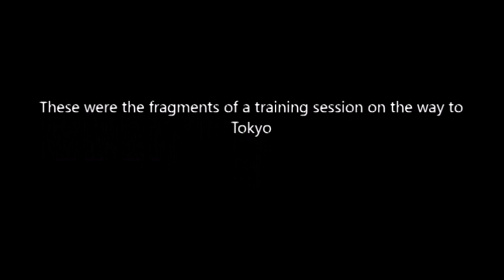Iten 2016 (1)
These were the fragments of a training session on the way to Tokyo.

muzyka:
- Yvonne Chaka Chaka - umqombothi